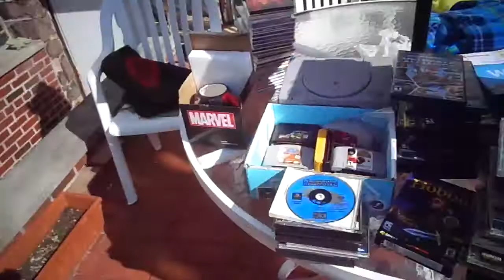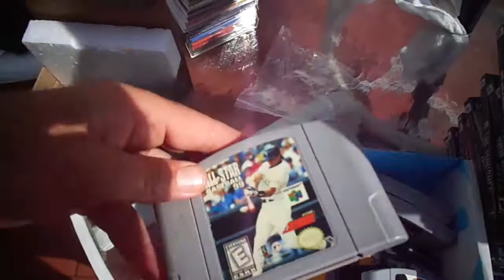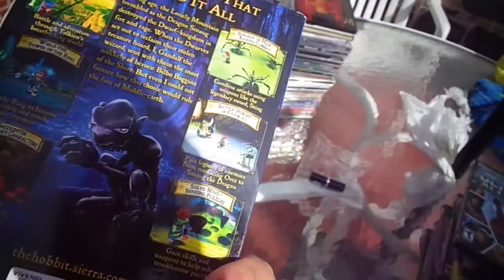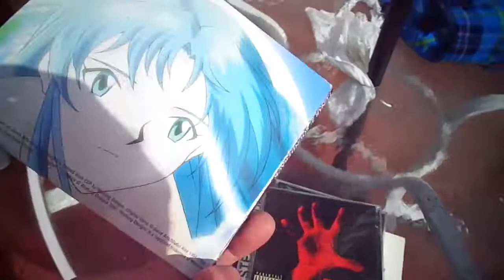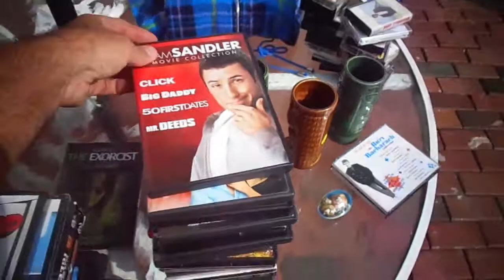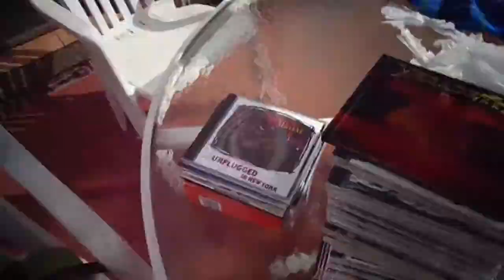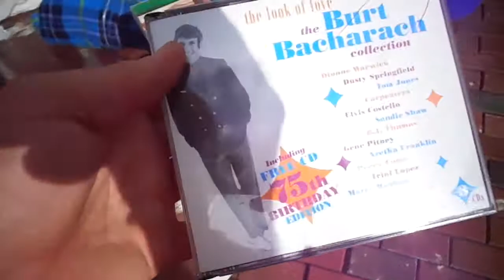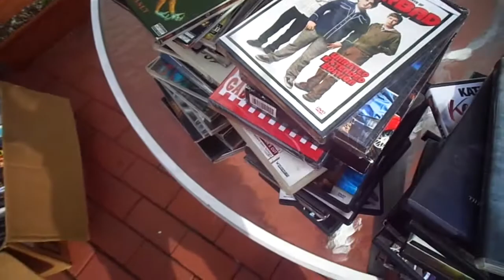Video Games DVDs CDs Gold Jewelry. Flea Market Garage Yard Estate Sale Finds Pick-Ups - 9/16/16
29-143